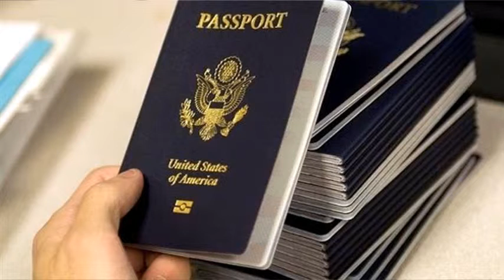المعارضة السورية تطلب اسلحة فرنسية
المرصد السوري لحقوق الانسان يقول ان اشتباكات عنيفة دارت صباح الجمعة بين القوات النظامية ومقاتلي الكتائب المقاتلة في محيط المستشفى الوطني بمدينة درعا جنوب سورية - وتعرضت أحياء محافظة دير الزور شرقي سورية فجر اليوم لقصف من قبل القوات النظامية- وقال المرصد ايضاً ان الطيران الحربي شن غارتين جويتين على مناطق في حي الراشدين بمدينة حلب وقال ان اشتباكات دارت صباح الجمعة في حي "الخالدية" بمدينة حمص وسط سورية بين مقاتلين معارضين والقوات النظامية